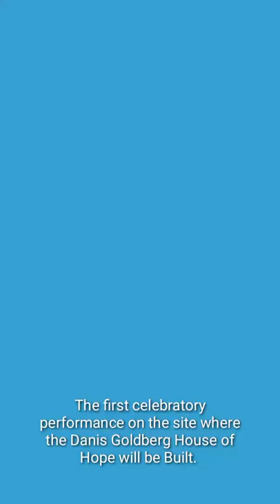Denis Goldberg House of Hope. Three amazing dancers one all the way from Hong Kong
Dancers Erita Lee Acham Chen , Rian Jansen and Abigail Overmeyer didn't disappoint the crowd, lets here your comments and please dont forget to visit the Denis Goldberg Foundation